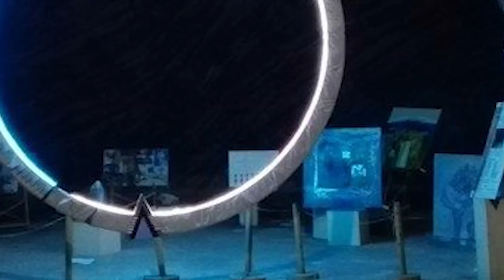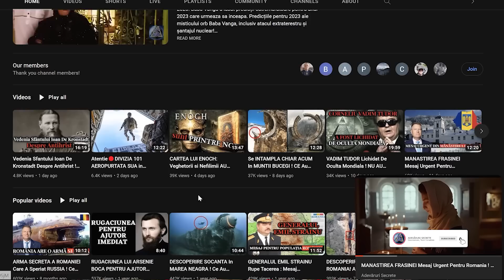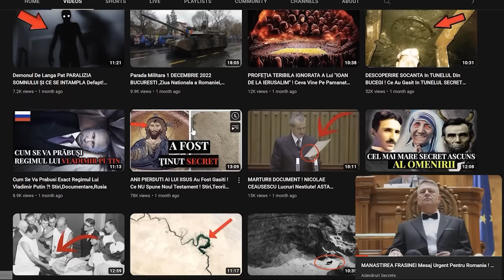DESCOPERIRE SOCANTA La OCNELE MARI ! Ceva A Speriat Minerii ! Ce Au Ascuns Populatiei?Stiri,Tvr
DESCOPERIRE SOCANTA In ROMANIA !!! Sirul Evenimentelor petrecute in mina de la Ocnele Mari! Ceva ciudat se intampla !!! Ce a speriat minerii ?!

CARTEA INTERZISA A LUI ENOCH Spune Adevarul! Veghetorii si Nefilimii AU EXISTAT! Stiri,Documentar